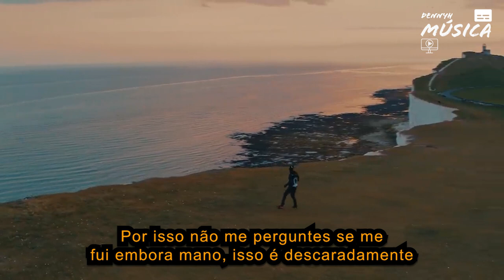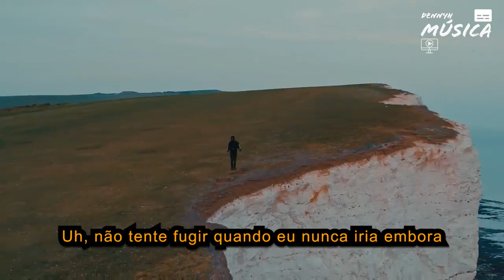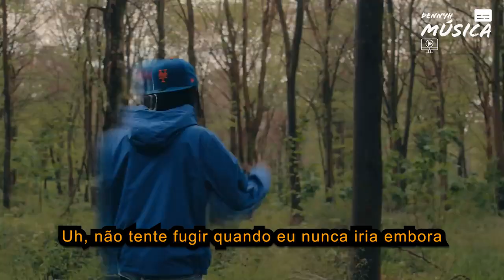Nino Uptown-Runaway LEGENDADO